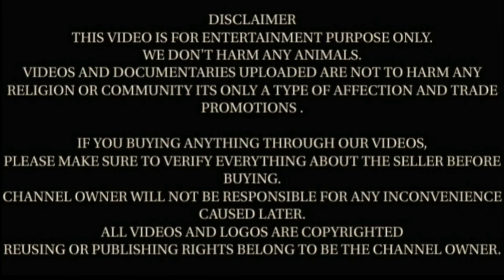Mashallah Heavyweight Beetal & Sojat Goats Of Jafar Ali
Village Gahru
District Hanumangarh
Rajasthan